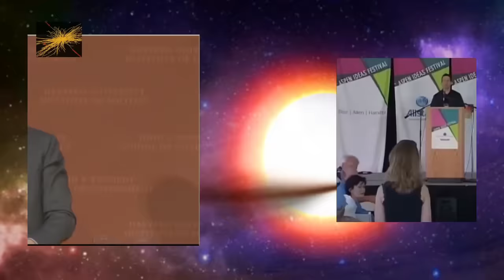Those 7 Times Sam Harris Went Beast Mode